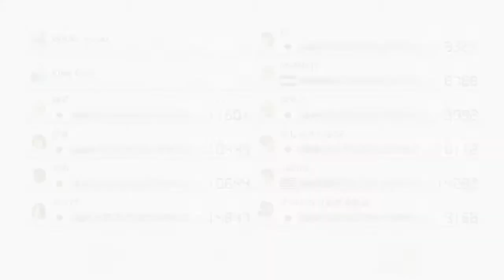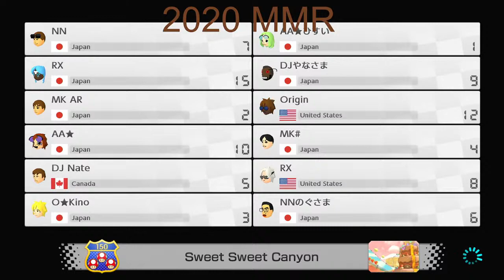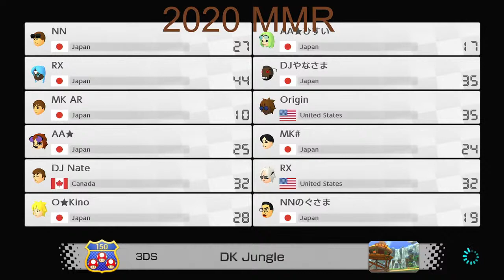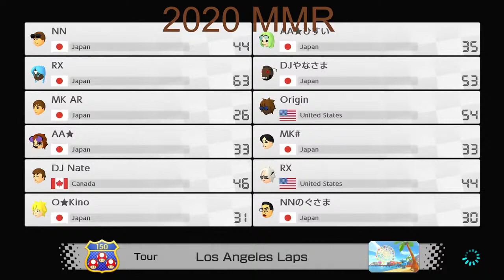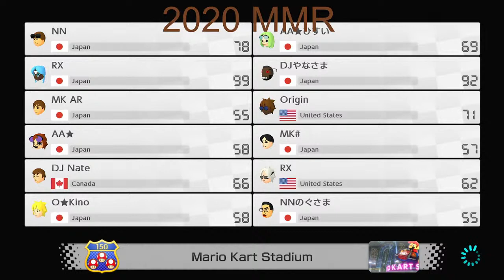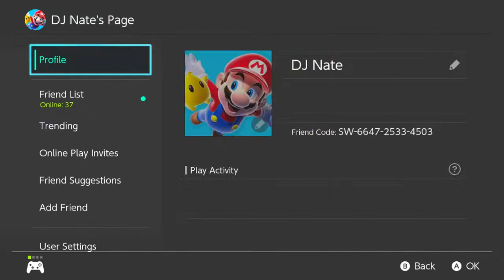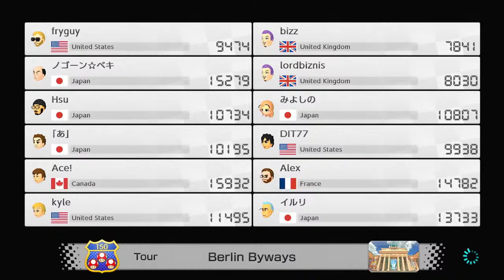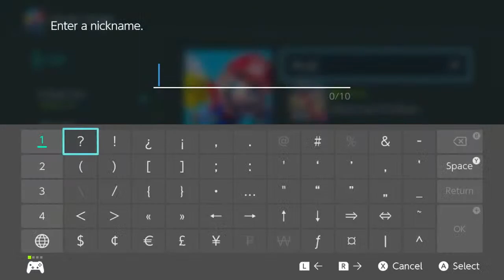BIIIIIG MK8DX stream today!!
heres the plan
start-11:30: lounge and worldwides
12:00-1:00: 6v6 SQ
1:00-1:45: Worldwides (or maybe even a froom)
2:00-4:00 MKU Week 5